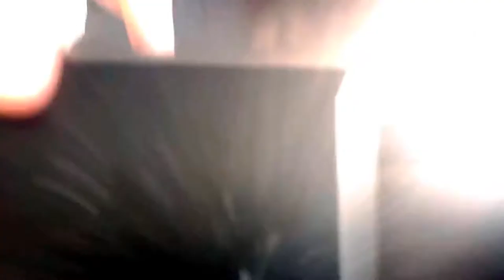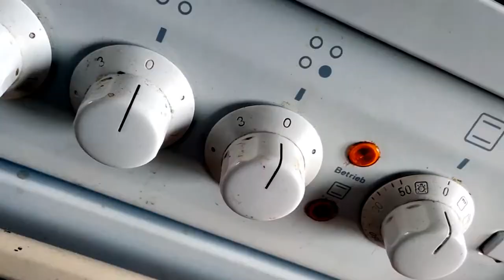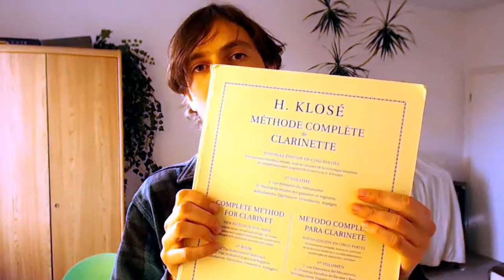Clarinet Basics #3 - Der Ansatz - Erste Töne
VIDEOINFO:
Ich freue mich dir "CLARINET BASICS" vorzustellen, eine Reihe von Lernvideos für Einsteiger, in denen ich die Grundlagen des Klarinettenspiels erkläre.
Episode 3: Ansatz - Meine ersten Töne
Ich bin neugierig auf dein Feedback. Hat dir das Video gefallen?
Zu welchen Thema wünscht du dir ein Video?
UNTERRICHT:
SPENDEN:
NEWSLETTER:
SHORT BIO
Konstantin Kersting is a passionate Jazzmusician & Teacher, playing the Clarinet and the Saxophone. In 2011, as a student of Uwe Plath, he completed his "Training for Jazzmusician" at the Glenn Buschmann Jazzakademie Dortmund. Since then, he is a versatile engaged Instrumentalteacher, working for more than 10 MusicSchools with students of all levels & ages and giving private (Online)Classes. As a performing Artist he has been playing & arranging Concerts as a Bandleader, Soloist & Sideman, often in Collaboration with the local Jazzassociation "Projazz E.V."